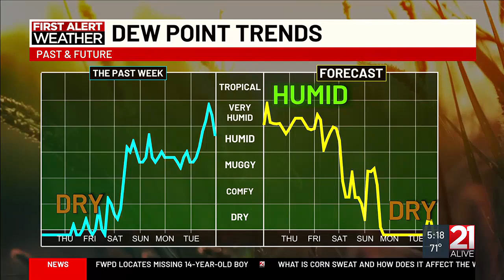Liz Braden's Wednesday morning forecast